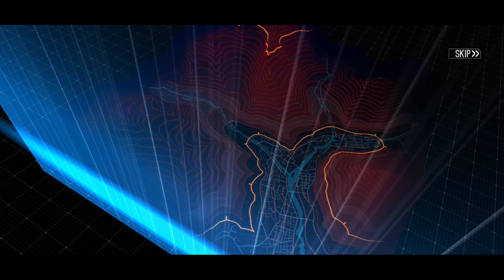Capturando Dreamer - Protocol Assimilation (Girls' Frontline)